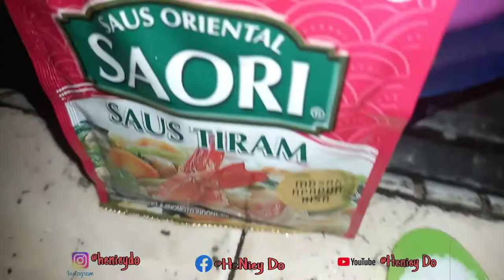CAH KANGKUNG SAUS TIRAM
Makan sederhana
Rasa luar biasyaaa

Disiapin bahan-bahannya ya weee

Hasil 2 porsi
Bahan-bahan:
2 ikat kangkung
3 siung bawang merah
1 siung bawang putih
5 buah cabe merah
6 buah cabe rawit
1/2 ruas jahe digeprek
1 sdt garam
1 bks SAORI TIRAM
1/2 sdt gula pasir
Air secukupnya